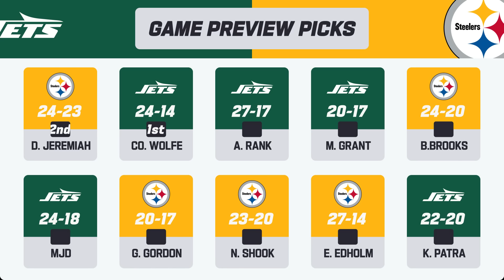New York Jets vs. Pittsburgh Steelers | 2024 Week 7 Game Preview